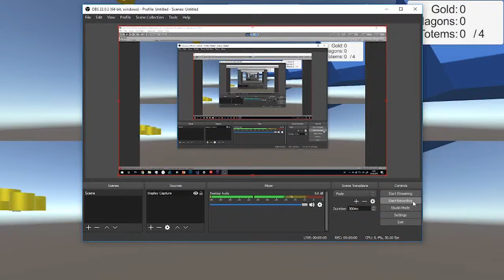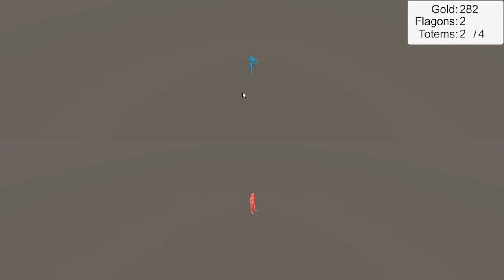Unity - Split-Screen co-op prototype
Prototype for split-screen co-op game created in Unity.
Animations & models provided by Miaxmo.